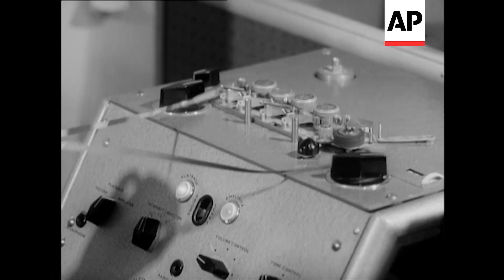Future Sounds - 1962 | The Archivist Presents | #502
Another of my favourites to celebrate hitting 500 Archivist Presents selections.  This one was found by my desk-mate Lucy.  We both love it.

This converted oast-house in Kent is really a kind of studio where Miss Daphne Oram is engaged in scientific research into electronic music. Thanks to a Gulbenkian Foundation grant, she's surrounded by very expensive equipment. With it, she can compose the sound and music of the future.

GV house. GV building (converted oast house). LAS top of house. MCU (sign) "Tower Folly". Zoom through one door out of another. MCU woman. CU ditto. MS woman at controls. MS tape recorder. MS controls. MS bell (2 shots) woman mends tape. MS tape recorder. CU woman. MS tape recorder. MCU woman. MS woman at controls. MS tape recorder. Pan to woman. MS trees. LAS top of house. MS tape recorder. CU woman. MS trees (at night). MS tape recorder. LAS top of house. MS trees.